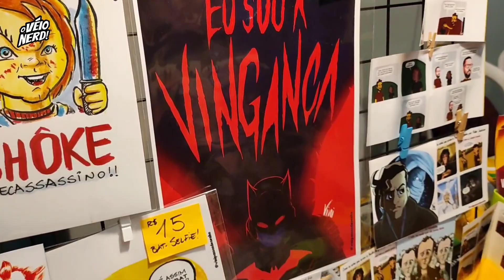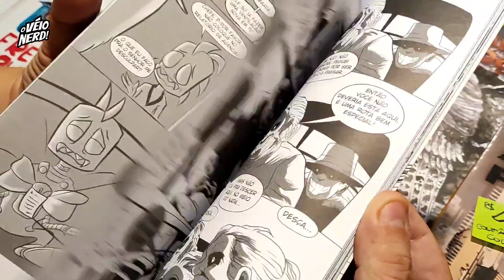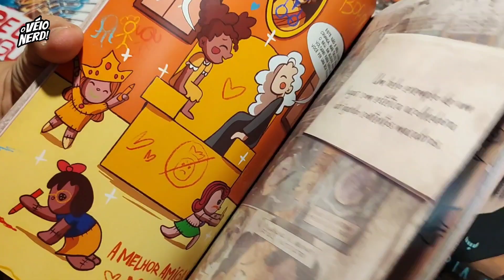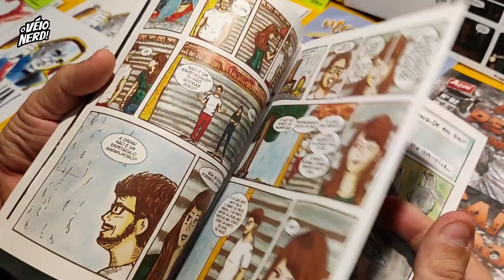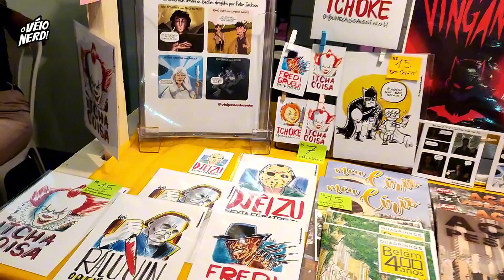QUADRINHISTAS PARAENSES DE PESO NA FEIRA PANAMAZÔNICA DO LIVRO 🖖🏼😬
Um encontro com os quadrinhistas Vini Passos e Sérgio Fiore na Feira Panamazônica do Livro 2023!

⚡Confira a página do Véio Nerd com cupons especiais na loja de quadrinhos Mundos Infinitos:

📚 Para ajudar o canal, pesquise e compre qualquer produto pelo meu link na Amazon Brasil: